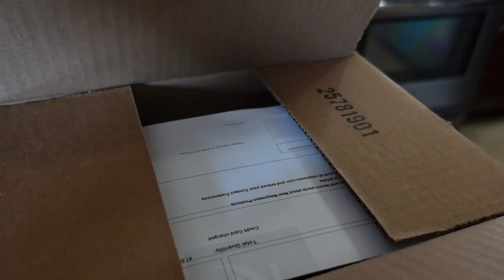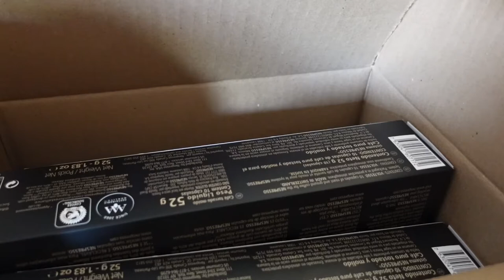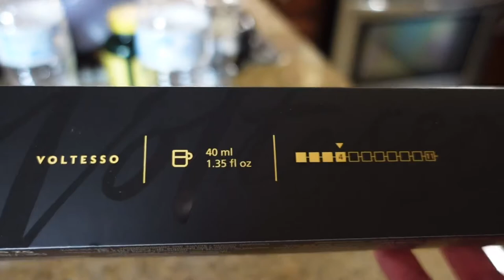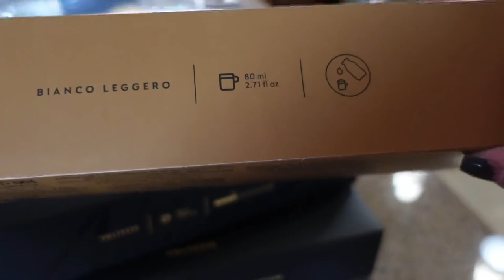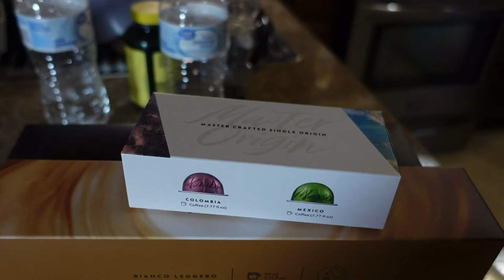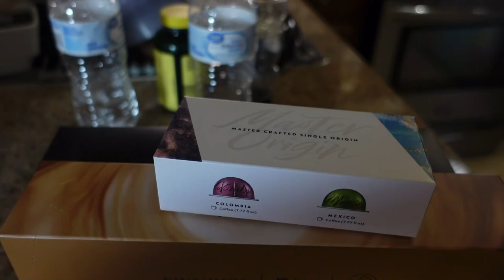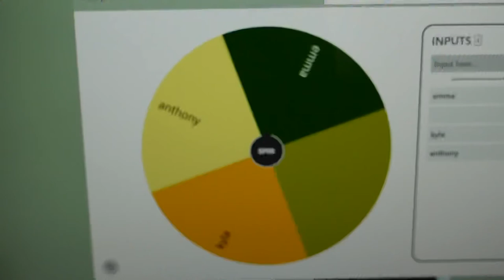Giveaway|starbucks|giftcard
To enter: Be a subscriber, watch, like the video, enter your name & favorite coffee drink.